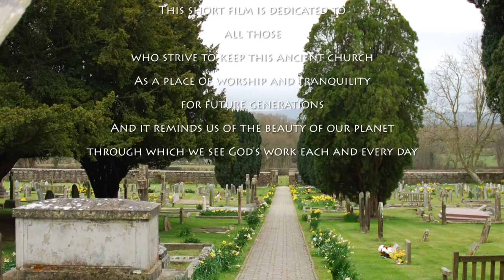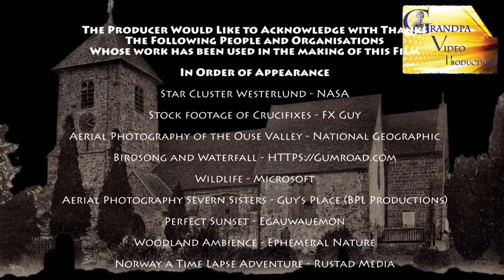Wivelsfield Church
This is a film about our small parish church and about the beauty of God's creation.  Wivelsfield Church (St Peter and St John the Baptist) is set in the heart of one of England's most beautiful counties West Sussex.  Flowers bring a church to life and Wivelsfield Church is lucky to have a team of people who every week decorate the church with flowers.  It is also fortunate to have a team of volunteers who give so much of their time to ensure that this church and its parish are cared for.